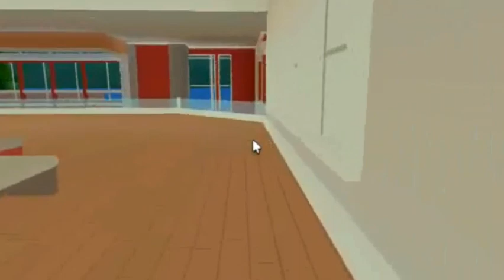Devil (Robloxian HighSchool horror short film)